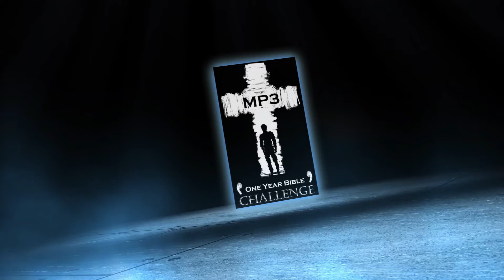Holy Bible One Year Audio | Day 265: Isaiah 51-54 - Ephesians 1 - Psalm 109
Day 265 of the Holy Bible One Year CHALLENGE. Isaiah prophesies the death of God's servant (Jesus). Ephesians: Introduction

Isaiah 51:17-23
Isaiah 52
Isaiah 53
Isaiah 54
Ephesians 1
Psalm 109:21-31